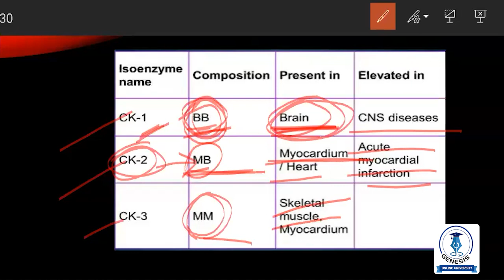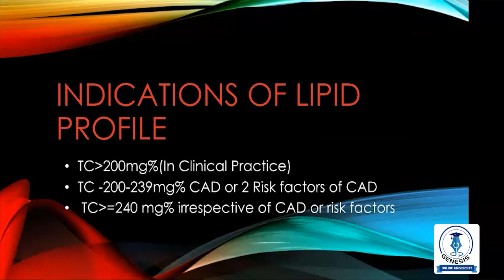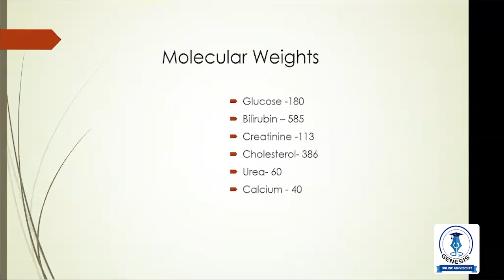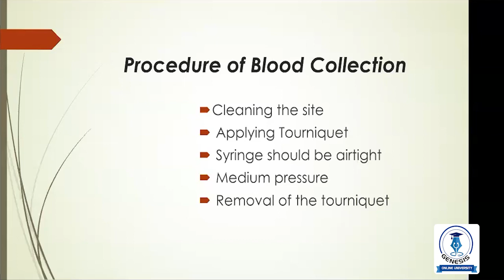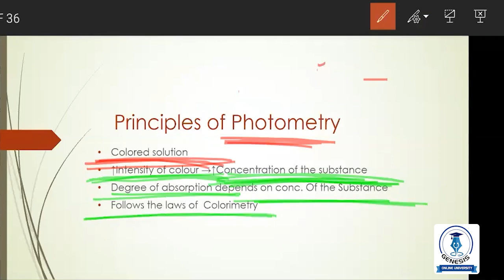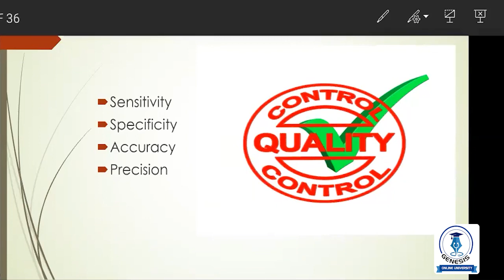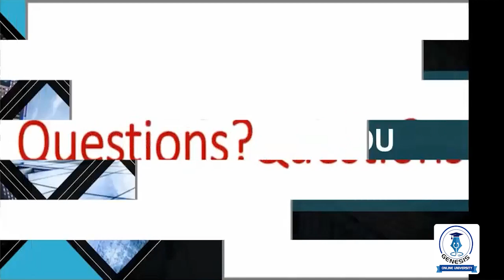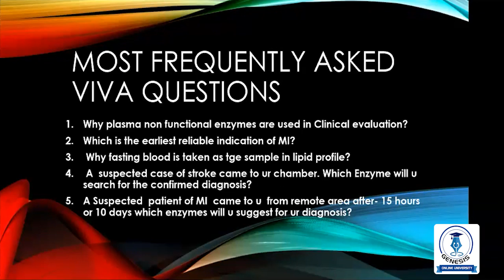Biochemistry | Clinical Biochemistry and Endocrinology | Tamima Tarin Zahra | GOU